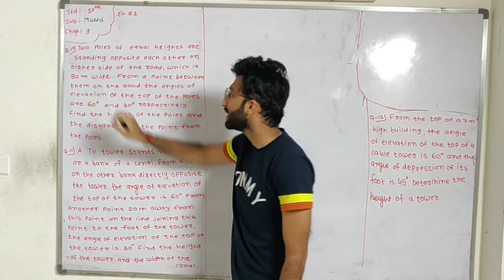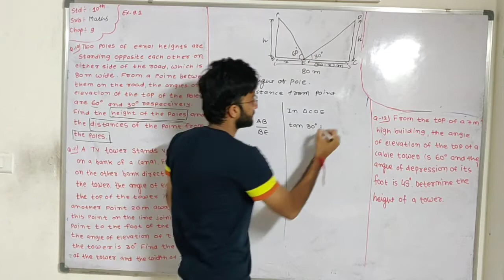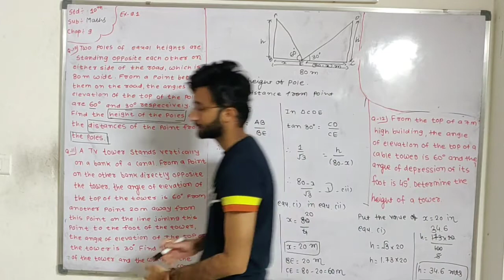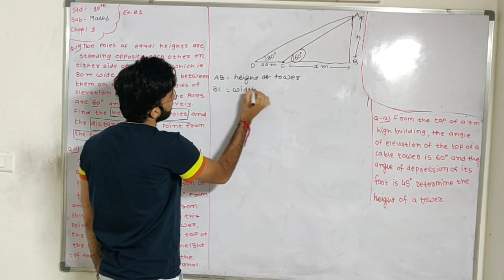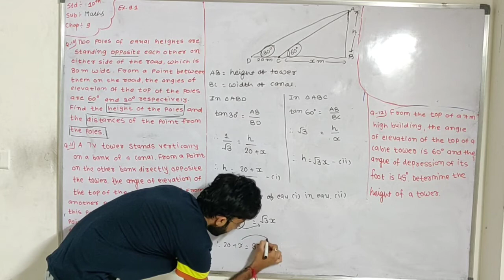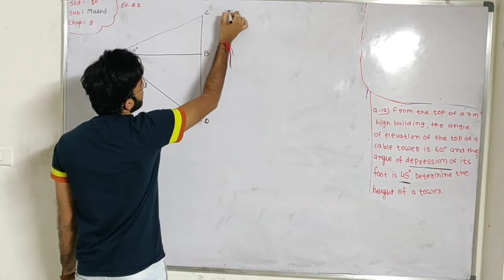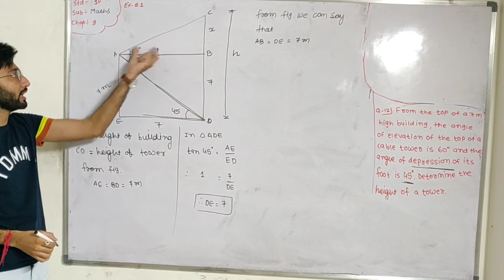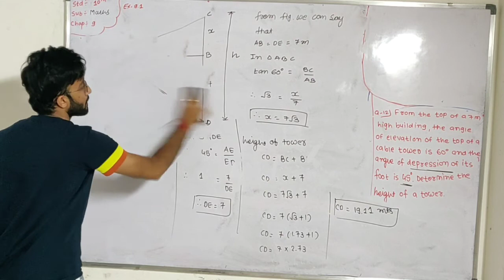Jaydip sir//std - 10th//Maths//chap - 9//L - 4